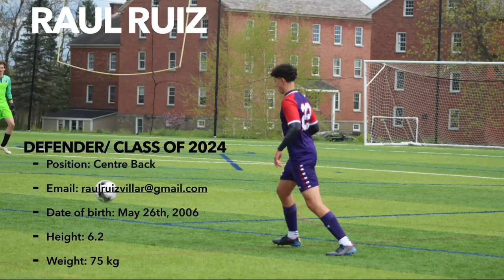Highlights Raul Ruiz 2023/2024